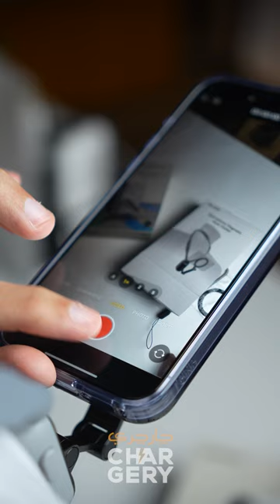مسكة رقبة حامل الرقبة للتصوير ستاند تصوير للرقبة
What"s in the Package? TELESIN° world premiere magnetic cellphone neck mount set includes 1 x Magnetic Neck Mount, 1 x Magnetic Piece (Using for smartphones without magnetism), 1 x Cleaning Kit (Using for wiping the phone case of a cell phone without magnetism before attaching the magnetic piece to the case), 1 x Anti-Lost Rope, 1 x Specification.
Quick-Release Design TELESIN°: adopted the one-button quick release technology on this creative neck mount, saying goodbye to the cumbersome installation and removal process, just one click unlocks and quick operation, truly a plug and play & easy to wear.
Strong Magnetic Disassembly: The Neck phone stand adopts a magnetic fast disassembly design; built-in 16 pieces of strong aluminum magnets make shoot without fear of falling. Integrated zinc alloy rod lift structure, fast and easy to install, achieve the first perspective shooting, say goodbye to the tedious disassembly process of cell phone bracket.
Various POV/VLOG Angles Adjustable: The necklace phone holder not only realizes the purpose of the phone to switch between portrait and landscape shooting mode arbitrarily, but also satisfies short video content creators with versatile shooting modes: landscape, portrait, overhead, and low angle.
Flexibly Strong, Comfortably Durable: The magnetic neck brace is made of triple-layer structure: stainless steel gooseneck inside, encased in solid aluminum for support, and a skin-friendly silicone exterior, no need to worry about deformation, cracking and breaking.
Wide Compatibility and Application Compatible with iPhone 15, iPhone 15 Plus, iPhone 15 Pro, iPhone 15 Pro Max, iPhone 14, 14 Pro, iPhone 13, 13 Pro, 13 Mini, 13 Pro Max, 12, 12 Pro, 12 Mini, 12 Pro Max. Note: If your cell phone model is the above series, please use the neck mount without a case. Also suitable for Samsung Galaxy LG Motorola Moto Google Pixel series and so on. Note: If your cell phone is the above without magnetism, please use it after wearing the case and install magnetic piece.